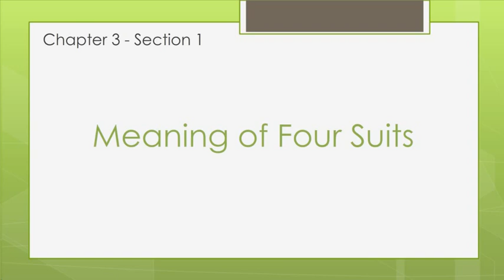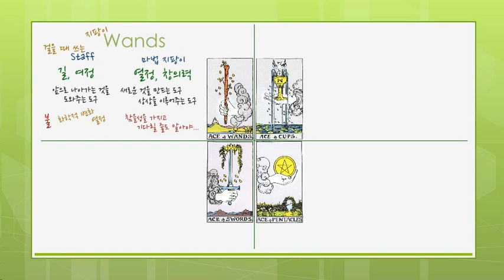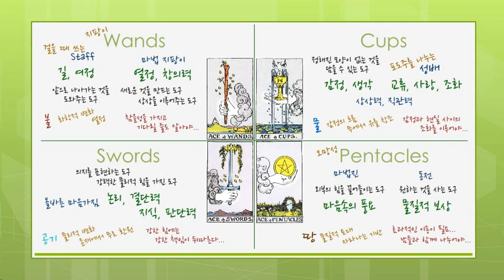타로카드 설명서 - 네 가지 기호의 의미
Goodie의 타로카드 설명서.
Minor Arcana: 네 가지 기호의 의미

Minor Arcana: Meaning of Four Suits

마이너 아카나에 나타나는 네 가지 기호의 의미에 대해서 알아봅니다.